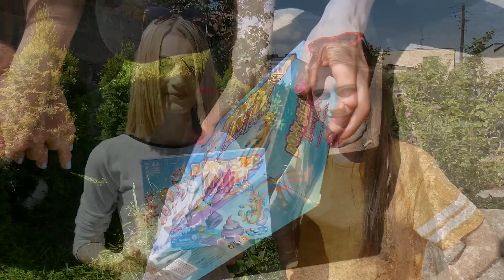KUPA JEDNOROŻCA 🦄 NIE WDEPNIJ W TO❗❗❗ CrazyMonia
Kupa Jednorożca to plastyczna substancja w kolorze różowym.
Gra Kupa Jednorożca to dopiero jest wyzwanie.
Tym razem czeka na nas tor przeszkód z Unicorn Slime.
W grze "Nie wdepnij w to❗ Kupa Jednorożca" każdy z graczy będzie musiał założyć opaskę i przejść przez matę do gry bez wdepnięcia w kupę jednorożca.
Komu w tym Challenge uda się ominąć kupę jednorożca przekonacie się oglądając film na youtube.

• Sprawdźcie to !!!